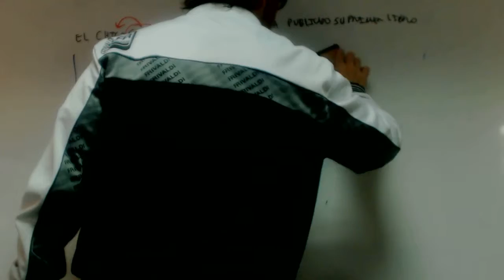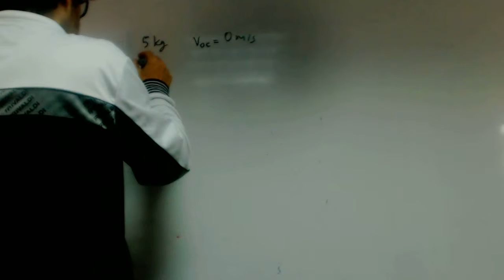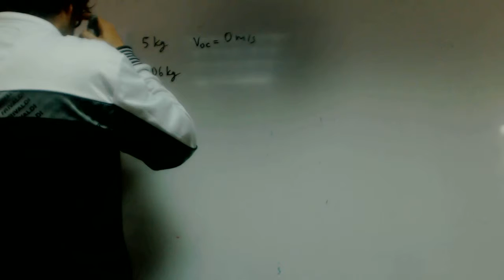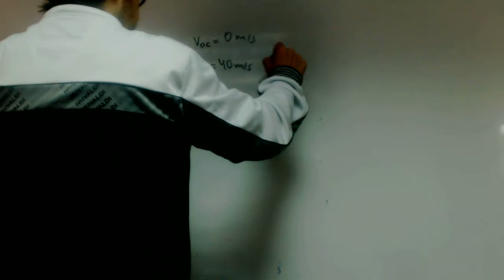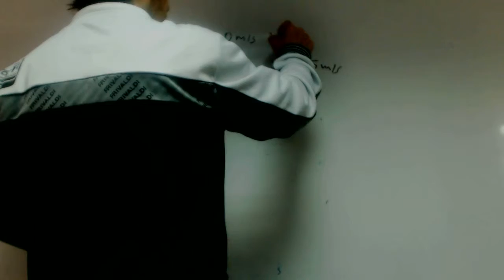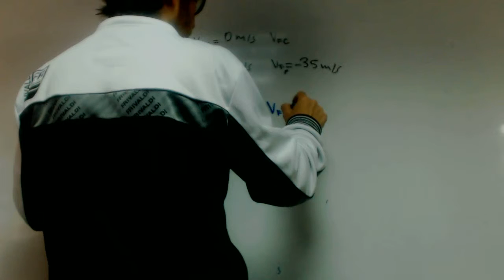Choque elastico Andres Fisica Academia Usero Estepona